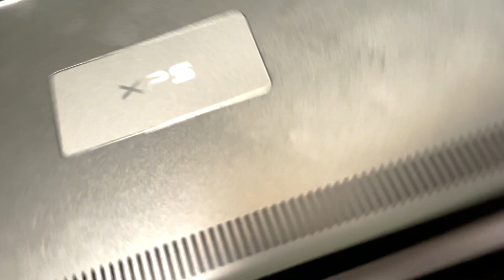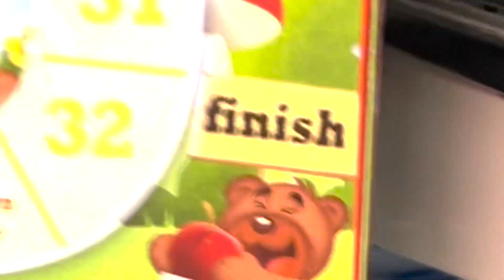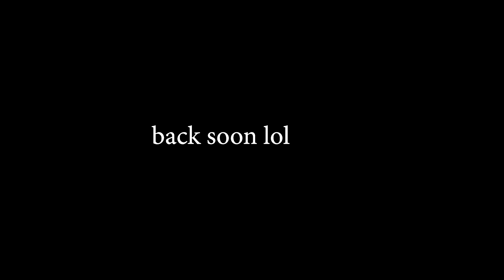I Am Going To Commit 100 Felonies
The cops will never catch me i will get away with it

Devoun Holiday Vlog (Day 1)